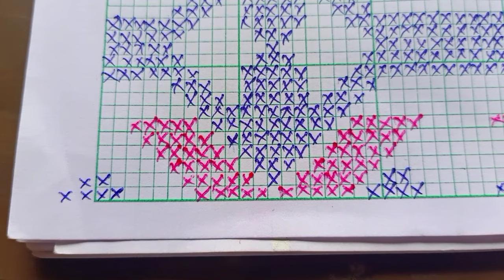তাঁতশালত হাতে বোৱা মেখেলা খনৰ লাইন ফুলৰ লগতে গোটা ফুলৰ চানেকি/Graph একেলগে